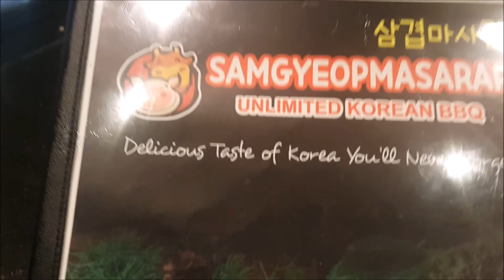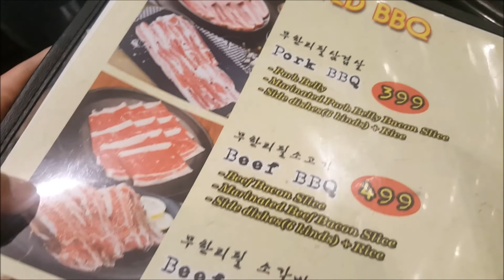SAMGYEOPMASARAP + Usapang baby no. 2 with teamEvo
Vlog #16: Usapang baby no.2? OBGYNE check up sana kaya lang epic. Kinain na lang namin sa SAMGYEOPMASARAP located at SM BF Paranaque para masatisfy ang cravings ko. Ang tanong na-satisfy ba? hehehe! Thankies! lablablab.